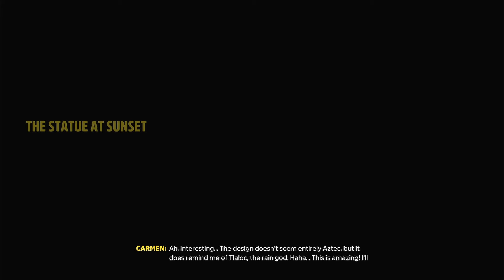Forza Horizon 5 Gameplay Walkthrough Part 12 - After Party - (No Commentary - No Comentario)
Forza Horizon 5 Gameplay Walkthrough Part 12. Playing Horizon 5 on an Xbox Series S console.